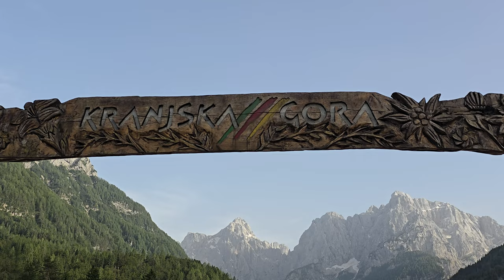2024-06-19 JEZERO JASNA